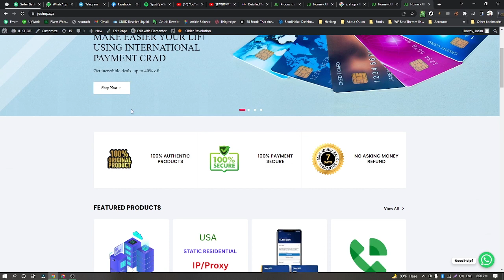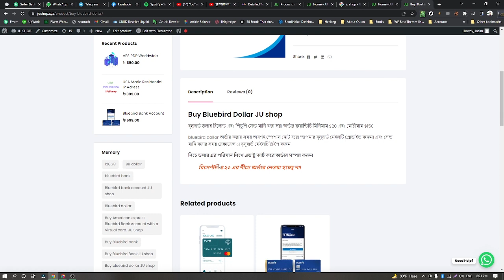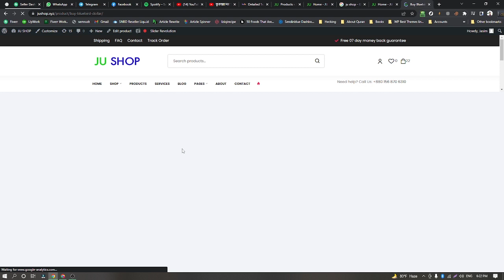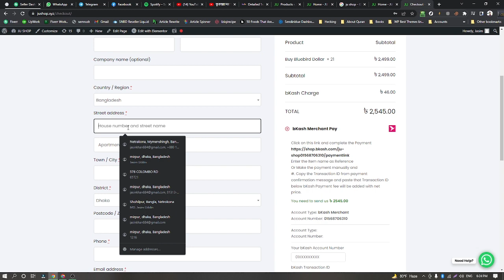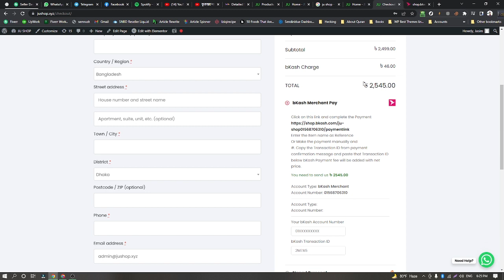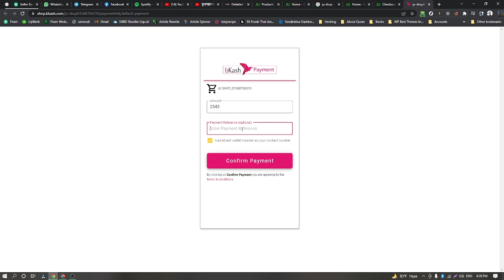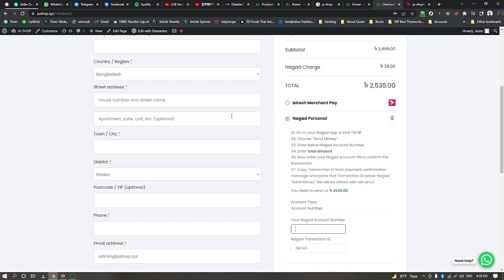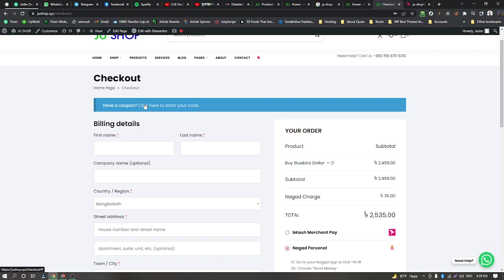Bluebird New Update | How to buy Bluebird dollar | Bluebird send money problem | Bluebird Account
Bluebird New Update | How to buy Bluebird dollar | Bluebird send money problem | Bluebird bank Account new update | how to send money in Bluebird |

You can buy more products and services from our shop as you need. here are some products.

Produced By : JUE TecH
Channel : ETC Bangla
Video Editing: Jasim Uddin
Founder Of The JUE TecH
       (Jasim Uddin)

Trusted Usdt Buy Sell Site  | bluebird dollar| buy bluebird dollar |
Bluebird account |
Advcash To Nagad Exchange
Trusted Dollar Buy Sell Site
perfect money buy sell
advcash buy sell
dollar buy sell site
best dollar buy aell website
trusted dollar buy aell website
dollar exchange website
perfect money buy sell site
perfect money dollar buy sell
dollar exchange site bd
trusted dollar exchange
usdt buy sell